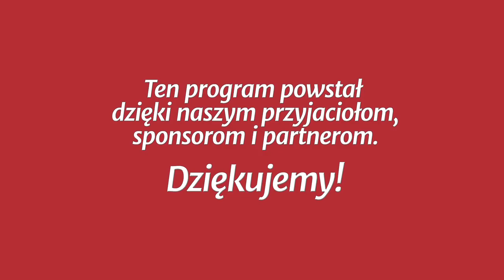Studium biblijne - 377 (11) (2018-06-16): Pieczęć Boża czy znamię bestii?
Studium biblijne lekcji Szkoły Sobotniej (sezon 29) z 16 czerwca 2018 r., pt. „Pieczęć Boża czy znamię bestii?”. Na podstawie kwartalnika „Lekcje Biblijne 2/2018”: Norman Gulley, „Przygotowanie na czas końca”.

STUDIUM BIEŻĄCEGO TYGODNIA: Rdz 17,9-11; Wj 31,13.17; Ap 13,17; Ef 1,13-14; Hbr 4,9-10.

TEKST PRZEWODNI: „Wielkie i dziwne są dzieła twoje, Panie, Boże Wszechmogący; sprawiedliwe są drogi twoje, Królu narodów” (Ap 15,3).

W STUDIUM UDZIAŁ BIORĄ: Igor Baron (prowadzący), Marcin Pycia, Szymon Furczyk.

Zarejestrowano staraniem zboru (parafii) Kościoła Adwentystów Dnia Siódmego w Podkowie Leśnej, 9 kwietnia 2018 r. w Wyższej Szkole Teologiczno-Humanistycznej im. M. Beliny-Czechowskiego w Podkowie Leśnej.